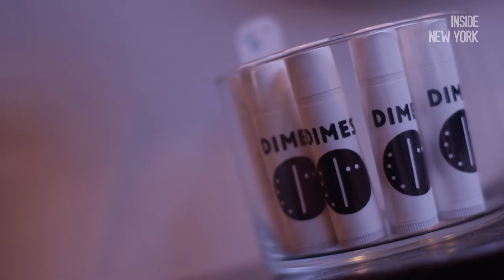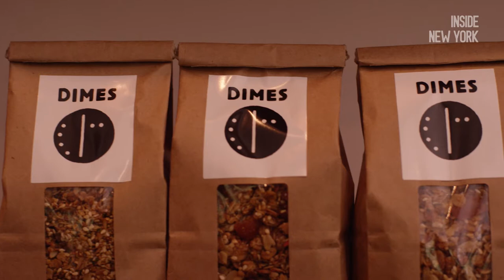Inside New York: Alissa Wagner and Sabrina De Sousa of Dimes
The Inside New York series brings the SUITCASE city guide to life filming five of our favourite New Yorkers in their corner of town.

Explore Dimes restaurant with founders Alissa Wagner and Sabrina DeSousa, and learn more about the evolution of health food in New York.

Produced by Magna Carta Media// Magna Carta.tv

Producer: Emily Ames
Director: Maximilian Guen
Executive Producer: Serena Guen
Director of Photography: Russel Swanson
Sound: Kip Sturm